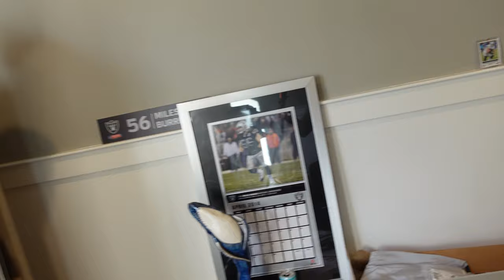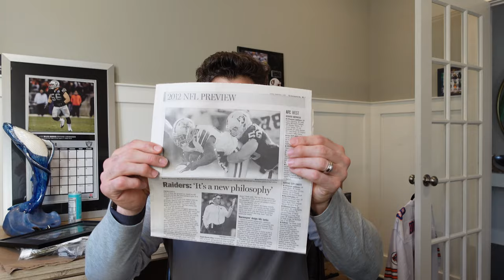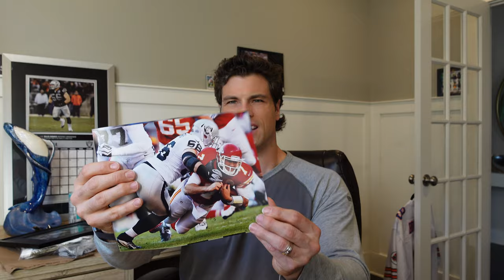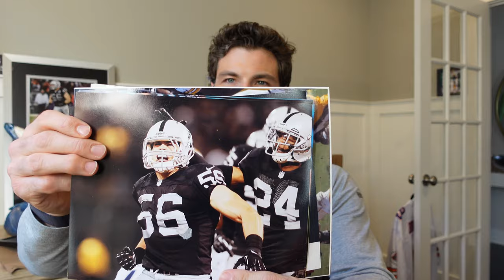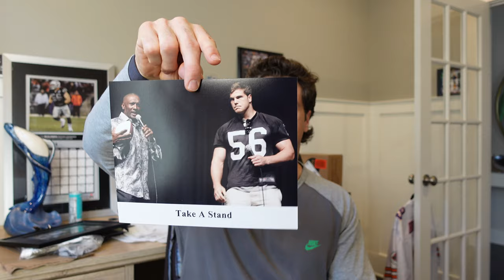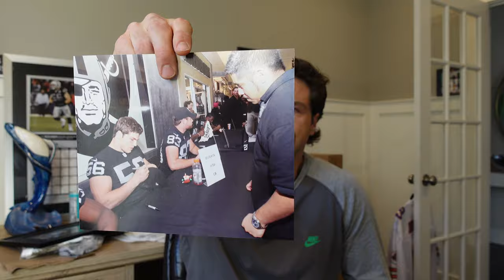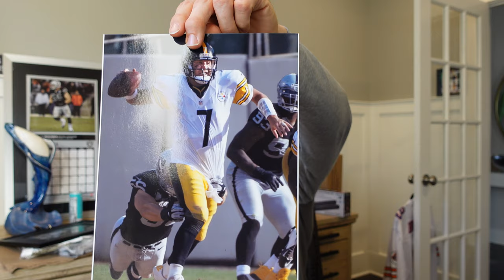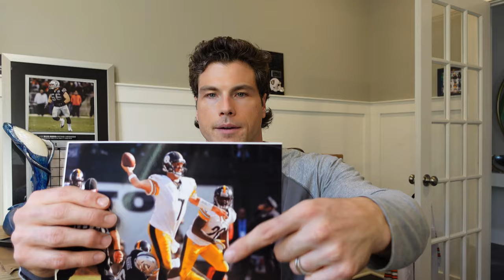Unboxing My Old Raiders Memorabilia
In this video, I take a trip down memory lane. I'd been searching for my old Raiders jerseys to frame in my office and stumbled upon some other memorabilia I completely forgot about. Some of it threw me for a loop.

Grateful for my time playing with the Raiders but it took me a while to get there. I felt like I had so much more in me to give this game but my knee ran out of time. I avoided looking back like this for a decade. I realized  in the process my tendency to repress bad memories still affects me today.

I wouldn't take any of it back though. Grateful God gave me an opportunity I prayed for everyday since my first day in pads in fifth grade. Though my time was short, my flame burned bright. I had the honor to start every game I was healthy (30+ starts ) with over 200 tackles for the team I grew up watching in the Oakland Coliseum.